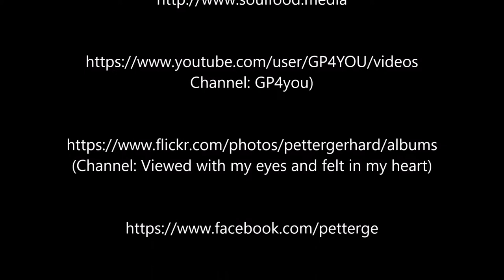Hungry Gentoo chick....at Brown Station at Paradis Bay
Hungry Gentoo chick is calling for food at Brown Station at Paradis Bay.
Hungriges Eselspinguinküken bettelt um Fütterung.